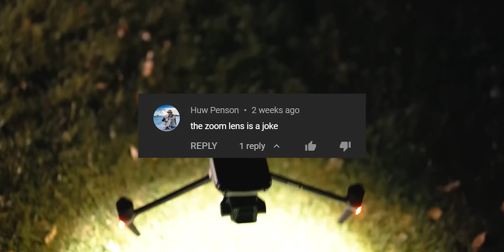DJI Mavic 3 Most Hated Drone Ever? Youtubers Respond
Is the DJI Mavic 3 the most hated drone ever? I asked a few Youtuber friends, and they responded. Do you agree with them? Let me know! Huge thanks for taking their time to send me the videos. Sub to them!

Timestamps
0:00 Mavic 3 Hate?
1:33 51 Drones
3:26 Jose A Rubio
4:34 Young360
5:25 Postandfly
8:49 Billy Kyle
12:04 Alex Assenmacher
15:03 Outro and THX

📷 Gear I used to make this video:

Main lens
Secondary lens
Third lens
Wireless mics
SD cards
Studio Mic
Studio Lights